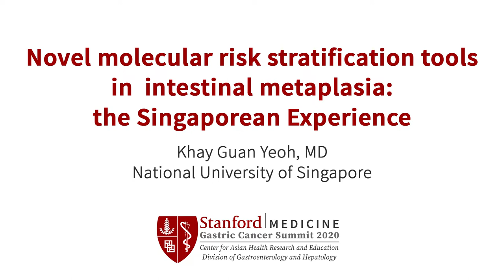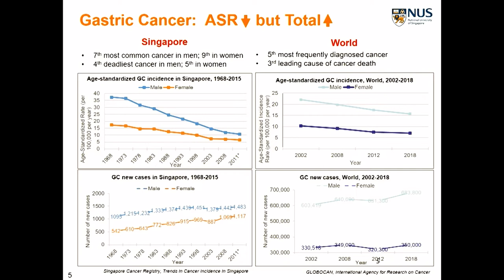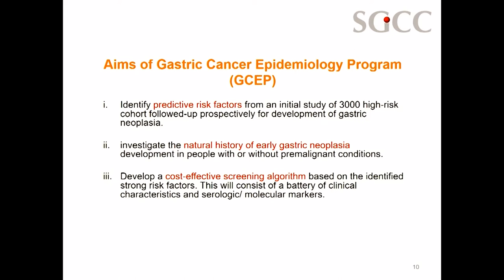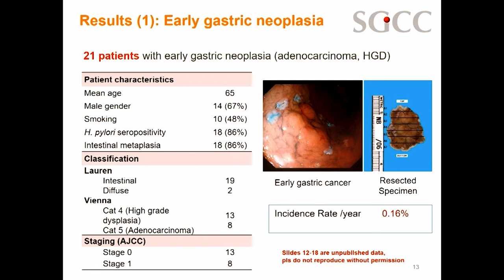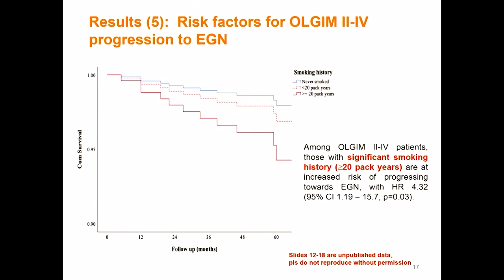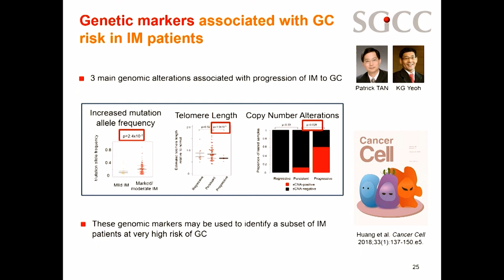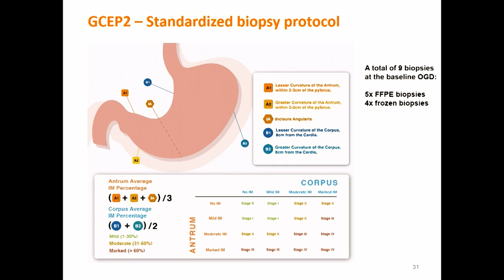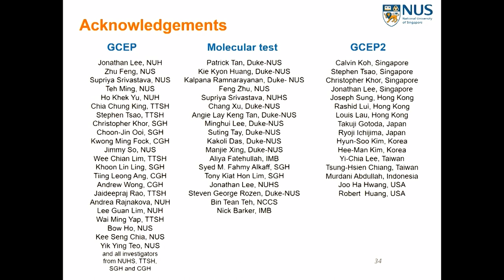Novel Molecular Risk Stratification Tools in Intestinal Metaplasia: The Singaporean Experience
2020 Gastric Cancer Summit at Stanford

Presenter: Khay Guan Yeoh, MD | National University of Singapore